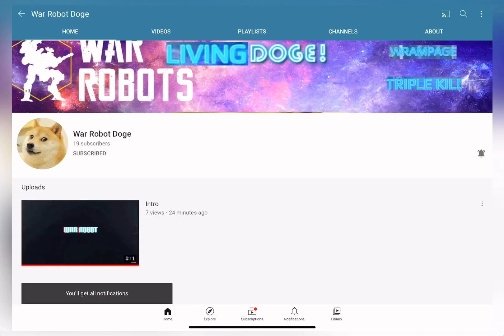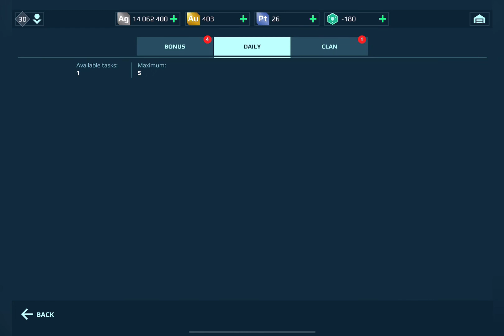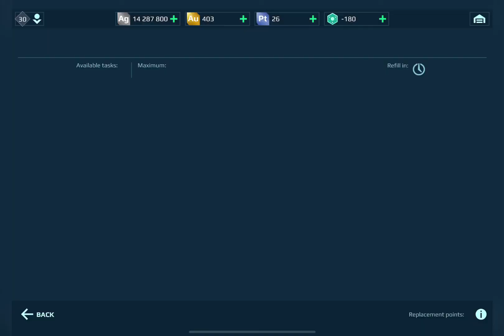Leech and Scorpion Gameplay! Leech ending 2020 with 5 Weapons!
Xbox: WarRobotDoge
Steam: WarRobotDoge

Setup:
Mouse: Glorious Model O
PC: SkyTech Shadow 3.0
Keyboard: GK61 Optical Yellow (Black)
Mic: Yeti Nano Blue